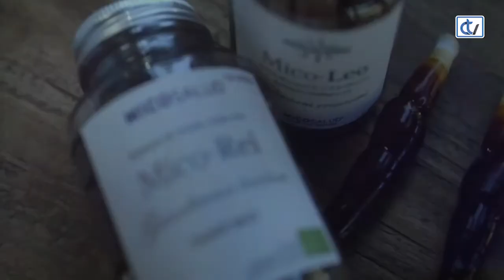O IGAPE celebra o seu 25 aniversario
En 1993 creábase o Instituto Galego de Promoción Económica. O IGAPE está celebración, cumpre 25 anos seguindo co obxectivo co que naceu pero adaptado aos novos tempos: acompañar ás empresas, elevar a súa competitividade, facilitar o seu salto ao exterior, I+D+i e facer atractiva Galicia para o investimento foráneo. O Palacio de Congresos acolleu esta especial celebración dun cuarto de século no que o órgano axudou a máis de 81.000 empresas galegas.

Durante estes 25 anos o IGAPE axudou a máis de 81.000 empresas galegas, tanto para facilitarlles acceso ó financiamento como para mellorar a súa capacidade produtiva ou a súa competitividade e presenza en mercados internacionais. Todo un esforzo da Xunta por chegar a todo o tecido empresarial.

No acto de celebración tamén estivo o presidente da Xunta, Alberto Núñez Feijóo. Todos os asistentes puideron comprobar exemplos de éxito grazas ao IGAPE, e houbo entrega de distincións e recoñecementos.